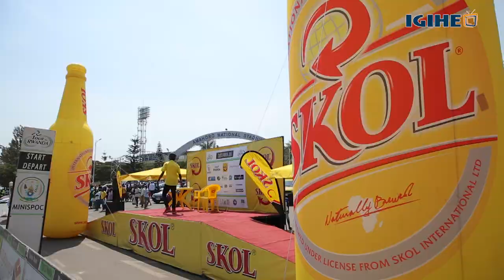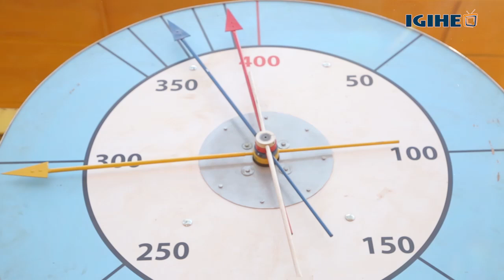Skol yishimiye intsinzi ya Mugisha Samuel wazamukiye muri Benediction itera inkunga